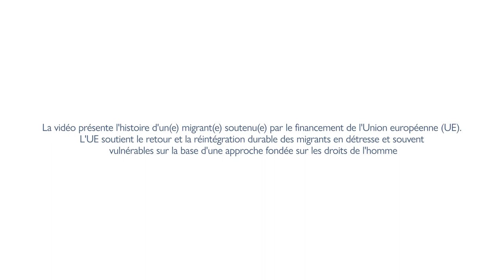L'histoire de la réintégration de Kazi Sabuj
Kazi Sabuj est né dans la zone frontalière de Comilla, au Bangladesh. À l'âge de 13 ans, il quitte sa maison pour l'Inde. Il passe les années suivantes à migrer d'un pays à l'autre en Asie (Pakistan, République Islamique d'Iran) jusqu'à ce qu'il décide de rejoindre l'Allemagne, via la Türkiye et la Grèce.

Il a du retourner au Bangladesh en raison de son statut irrégulier en Allemagne. L'OIM l'a identifié comme un bénéficiaire potentiel de l'aide à la réintégration du projet Prottasha. Conformément à l'approche intégrée de l'OIM en matière de réintégration, Kazi Sabuj a été soutenu dans l'élaboration d'un plan de réintégration sur mesure, comprenant des conseils psychosociaux, des formations financières et une assistance adaptée à ses besoins. Kazi Sabuj possède maintenant une entreprise d'élevage de pigeons, qu'il dirige avec son frère.

La vidéo présente l'histoire des bénéficiaires et des parties prenantes soutenus et impliqués dans le projet Bangladesh Sustainable Reintegration and Improved Migration Governance (Prottasha) financé par l'Union européenne. L'Organisation Internationale pour les Migrations (OIM) a mis en œuvre le projet sous la direction du gouvernement du Bangladesh et en partenariat avec BRAC.